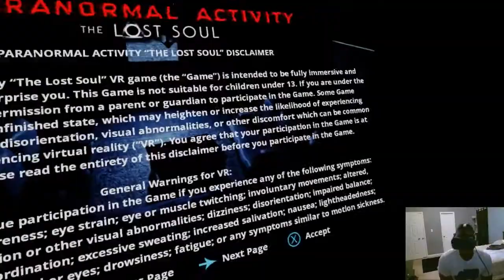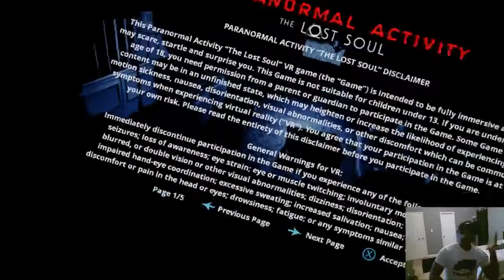Paranormal Activity VR - Lost Souls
The SCARIEST game on VR. OMG. Don't DRINK and PLAY lol. I've played all the horror titles. THIS TAKES THE CAKE. Still shaking.